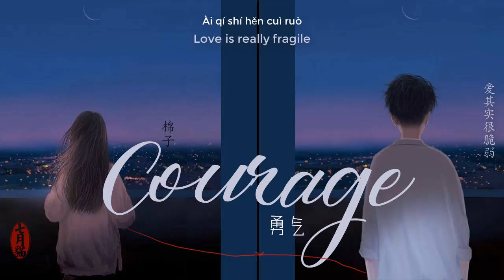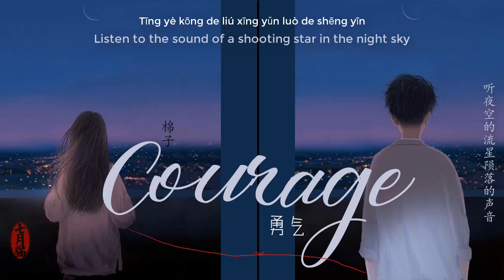[CHN|PINYIN|ENG] Courage Yong Qi (勇气) [English Translation] Lyric Pinyin - July Cat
作曲 : 潘柯夫
作词 : 夏飞
演唱：棉子
制作人：關丙晙楹/潘柯夫
编曲：王大夫
吉他：王大夫
录音工程师：宋兴超
录音室：好听音乐
混音工程师：欧姆@FLOWSIXTEEN
混音室：FLOWSIXTEEN STUDIO
母带工程师：全相彦@OKmastering Studio
监制：關丙晙楹/郑翰文/沈炳
艺人合作总监：宫尹琳Rainie/许雯婉
出品：中视鸣达

Translation, Design & Timing: JuLy Cat